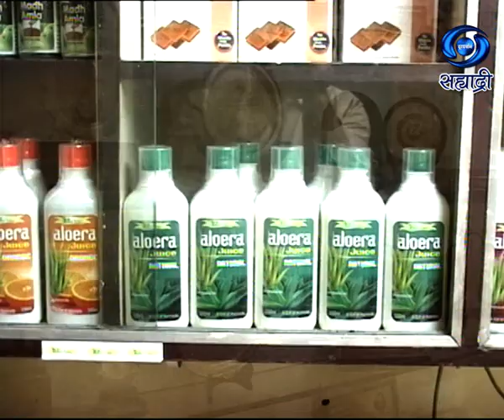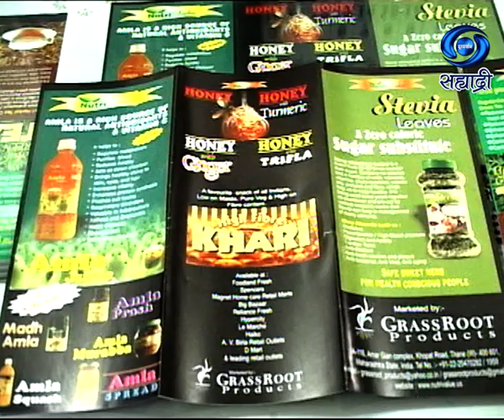Av Of Hirkani Sanman 2007 | मंजीरी चुनेकर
DD Sahyadri
Doordarshan Mumbai
Sahyadri Marathi
Artist : मंजीरी चुनेकर
Producer Director : प्रसुती दूरदर्शन केंद्र